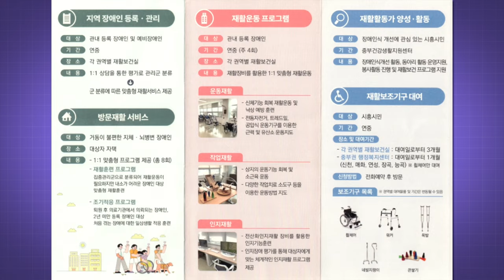[알쓸시흥] 재활운동이 필요하다면 바로 여기!!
재활서비스를 받아야한다면 집중!!